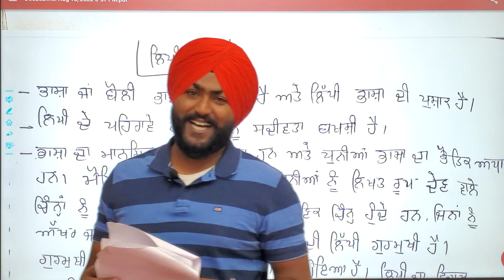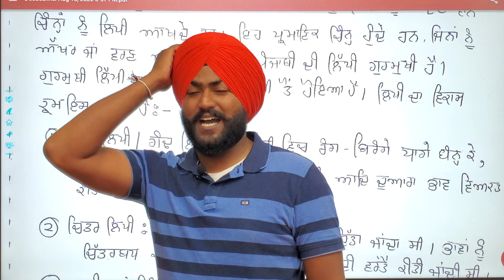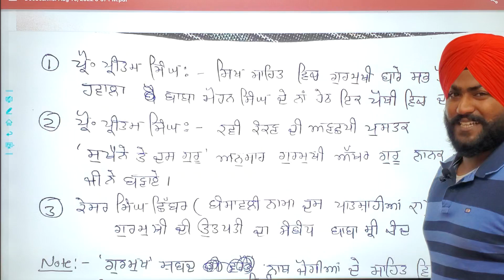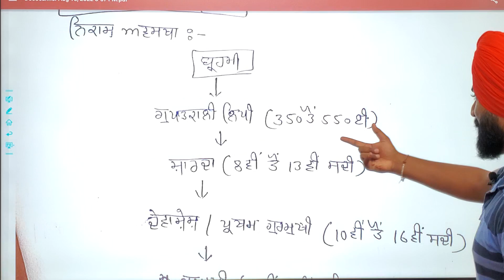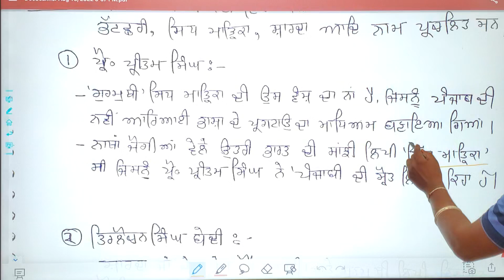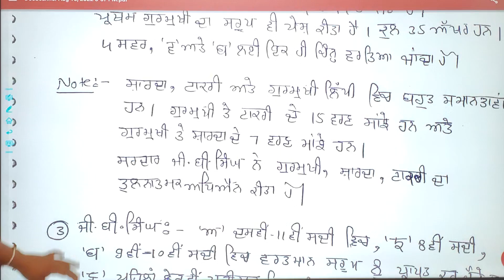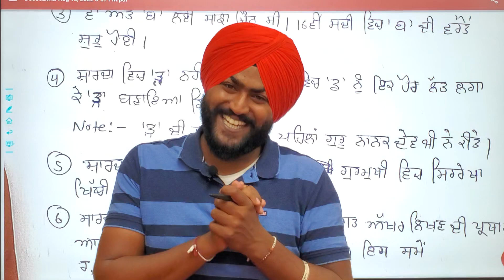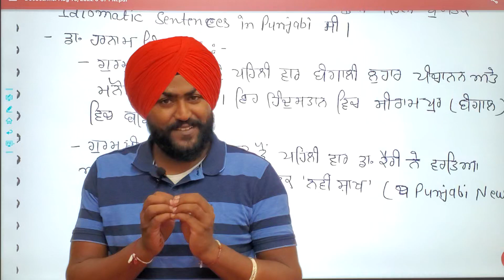ਲਿਪੀ ਬੋਧ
lippi bodh 1st grade, 2nd grade , 3rd grade